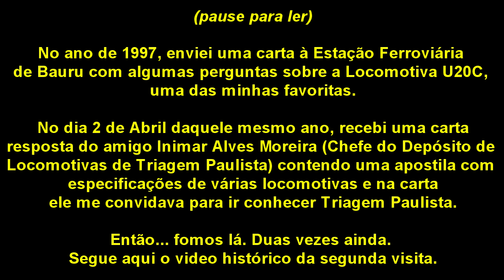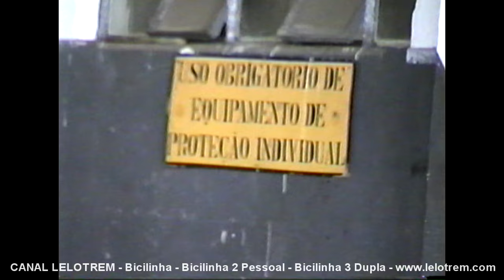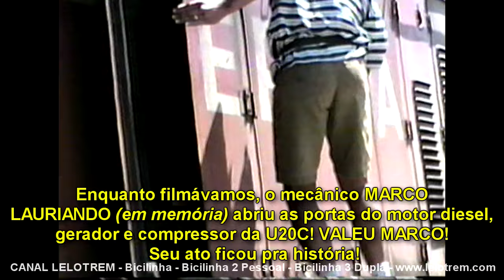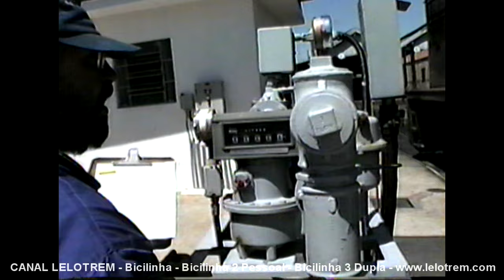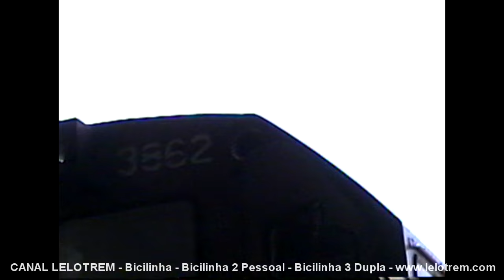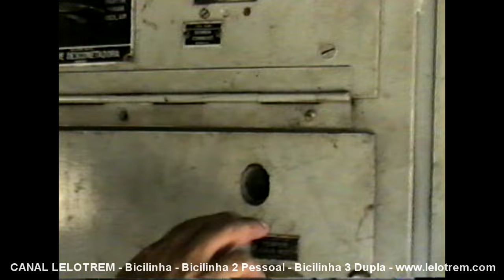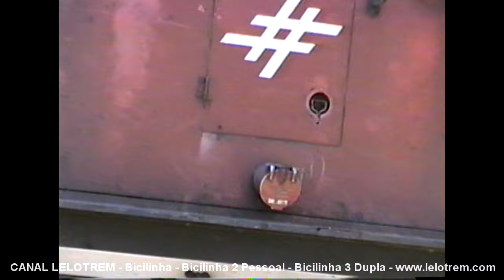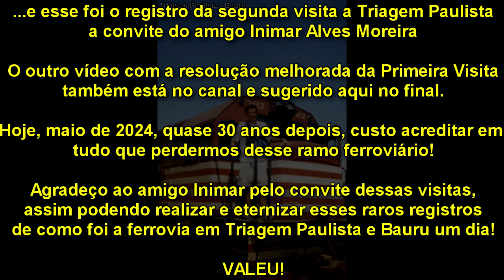868-TRENS EM BAURU-SEGUNDA VISITA-RESOLUÇÃO MELHORADA: TRIAGEM PTA EST FER DE BAURU 1998-CANAL LELOT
O MESMO VÍDEO QUE JÁ FOI
POSTADO AQUI A ALGUNS ANOS,
PORÉM ESTE ESTÁ COM RESOLUÇÃO
MUITO MELHOR!

A muitos anos, em 1997 mandei uma carta à estação ferroviária de Bauru pedindo umas informações sobre a locomotiva U20C, minha favorita. Então, um cara muito gente boa pegou minha carta e não só respondeu como enviou um manual da mecânica dela e de várias outras locomotivas (elétricas também...) e me convidou a ir lá conhecer o depósito de locomotivas. Pois bem. Em 1995 mesmo fui para lá e ele mostrou ao depósito de locomotivas, oficina, Triagem Paulista, etc., eu filmei tudo! As elétricas ainda rodavam na época... Me levou para conhecer o painel com aquelas luzinhas que andavam conforme o trem ia de Bauru até Itirapina... vi muita coisa e filmei. Mas esse vídeo é da segunda vez que fui, em 1997. Aqui as elétricas já estavam parando... Filmei mais a oficina de locomotivas, U20C abastecendo, areeiro, gerador dela funcionando, compressor fora da locomotiva, um trem com 4 GPs saindo do pátio de cima, motores de tração, um pistão fora, o virabrequim visto através de uma das tampas do motor (a U20C tinha acabado de chegar, o óleo estava saindo fumaça), motor da lew... e muito mais coisas! Acompanhe esse vídeo da minha segunda visita! Hoje, não existe mais nada disso, está tudo abandonado... Mais fotos e vídeos da Bicilinha, Bicilinha 2 Pessoal, trens, viagens, etc., no ou Meus vídeos